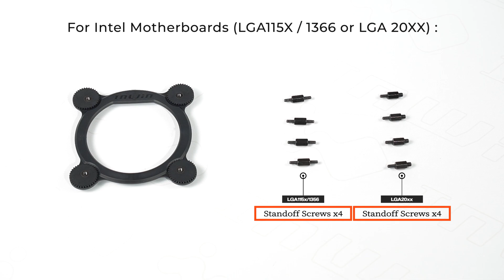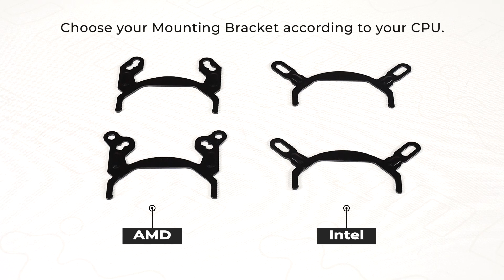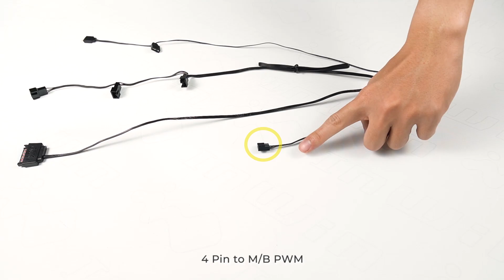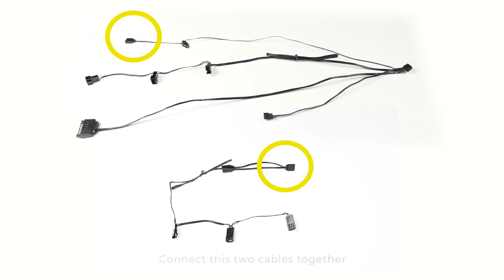How to install the InWin BR Series Liquid CPU & UMA Cooler | PC Cooling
BR Series CPU & UMA Cooler Installation Guide

Cool Like Never Before
At InWin, we dare to be bold. We challenge ourselves to think beyond the typical CPU liquid cooler. What additional feature can we include to cool more efficiently?
Introducing the new BR Series Liquid CPU & UMA (Upper Motherboard Area) Cooler for gamers, designers and users that desire optimal thermal performance. Cooling like never before experienced.